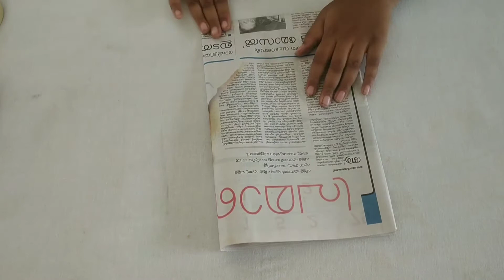How to make a simple paper star/krafting zone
how to make a simple newspaper star.